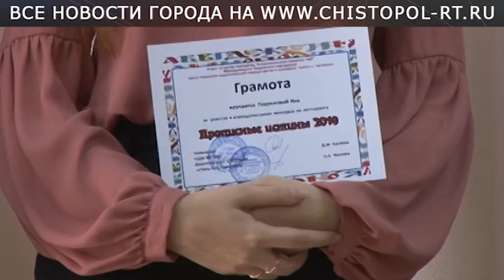«Сильные против насилия»: подведение итогов конкурса